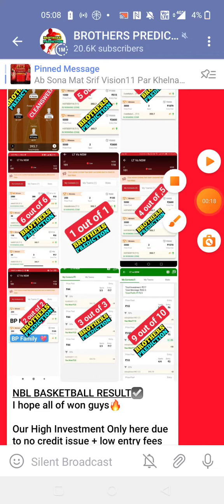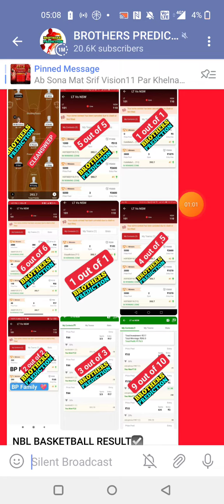PLM vs MNE FOOTBALL DREAM11 TEAM PREDICTION TODAY MATCH